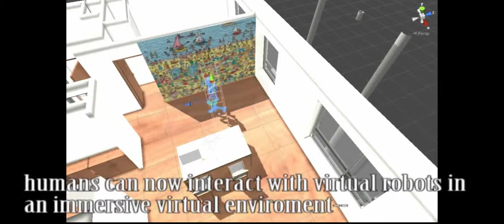Human Robot Interaction in Virtual Environments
Human-Robot Interaction, HRI, tests are mostly performed with a real physical robot prototype and real people. However, doing so requires development of the actual robot and setup of the environment and any other test parameter. This article examines the possibility of performing HRI tests in a virtual reality (VR) environment instead, which could hopefully lead to shorter lead times and reduced costs. The basis for the project was three studies that have been tested in a physical environment and replicated in this project’s virtual environment. The first one was carried out in 2013 by Astrid Weiss and Markus Vincze, called “Don’t Bother Me: Users’ Reactions to Different Robot Disturbing Behaviours”. The second one was carried out in 2002 by Juan Fasola and Maja J Mataric ́ and is called “Using Socially Assistive Human–Robot Interaction to Motivate Physical Exercise for Older Adults”. The last one is called “The Revised Set of Measures to Assess Users’ Attitudinal and Behavioral Responses to a Social Robot” by the writers Michiel Joosse, Aziez Sardar, Manja Lohse, Vanessa Evers from 2013. The project outlined in this report tried to resemble the original tests as much as possible, but in a VR environment instead. The first part of this project culminated in a pilot study, which mainly tested the environment, robot and HRI less so than the actual tests.The result of the pilot studie was then used to do the acual tests.

Project in the course MAMN15 at Lund University Cognitive Science in 2014